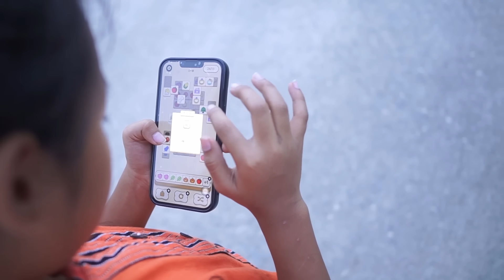รวมคลิป ลอยกระทง พี่น้องทะเลาะกัน แกล้งน้อง ลอยทิ้งน้ำ!